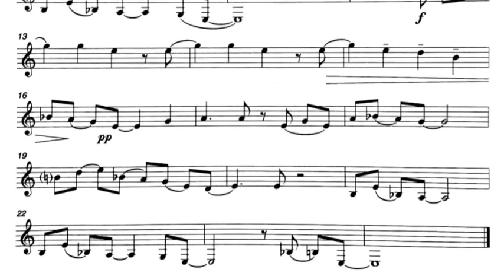DOUGAL AND THE BLUE CAT for Clarinet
DOUGAL AND THE BLUE CAT by Ned Bennett
Book: Jazz Club Grades 1-2